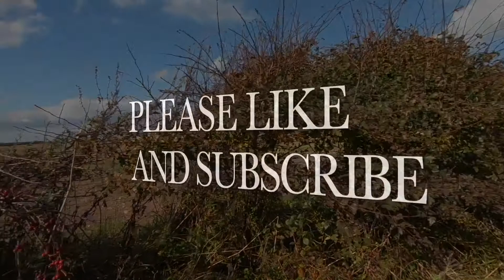FISHING A NEW MARK FOR WRASSE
Fishing a new mark for Wrasse. Having now reached 1000 subscribers i felt the need to thank you all so have come up with a lure giveaway to do so. I also take this opportunity to thank some of those people who have helped me to make this channel what it is.
If you are not interested in hearing me ramble on about this and that, then you can simply enter by commenting below on this video, or my Facebook and Instagram pages of the same name "the constant angler".
Should you simply just wish to see the fishing video go to around 6mins 13 seconds.

instagram